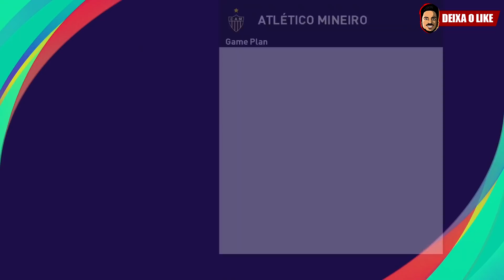PES 2021: 💥 OVERALL DE TODOS JOGADORES DO BRASILEIRÃO - SÉRIE A